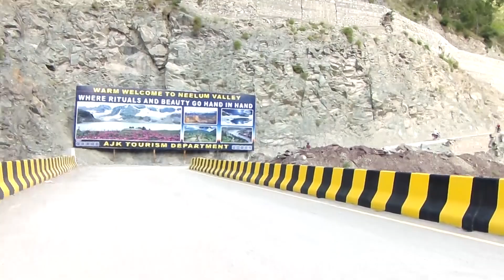Finding your energizers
Having some passion in life is essential for everyone and source of satisfaction as well. This video is intended to draw everyone’s attention towards the most neglected aspect of life which is ourself. Everyone needs to unwind, refresh, reboot, restart it’s required by the nature no one can he/she don’t need it.  But everyone has his own way to do that. The important thing is to know, what is that reenergizes you. My reenergizers’ lies in travelling which he depicted through his series of shots taken through various journeys he has undertaken. It’s a motivational video to encourage you to find your energizer!